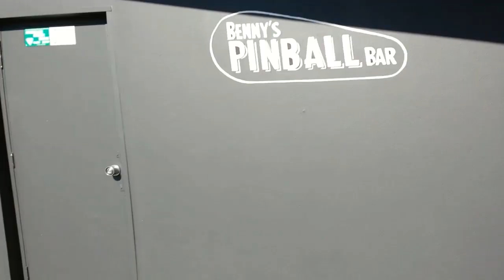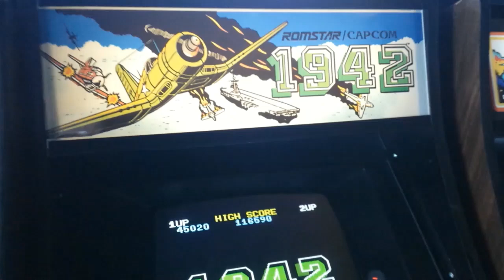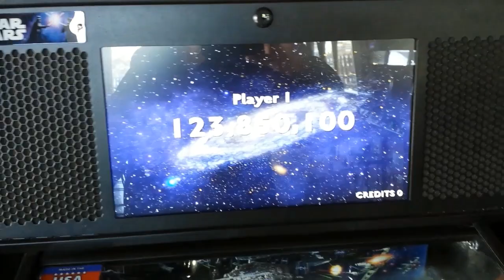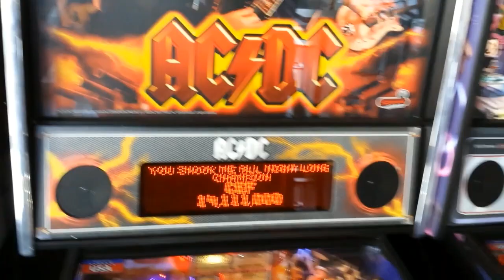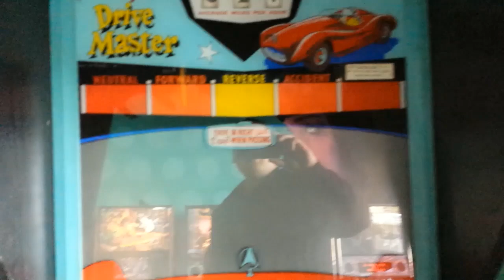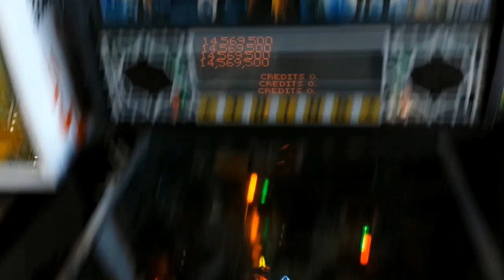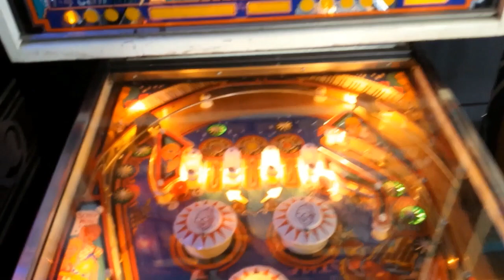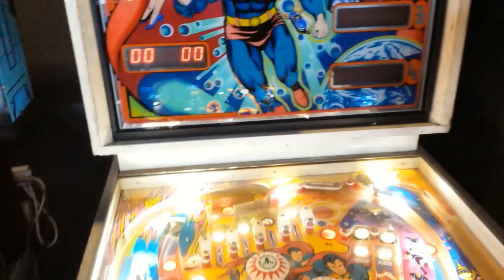REAL PINBALL COLLECTION - Benny's Pinball Bar - marcho arcade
Today we went to Benny's Pinball Bar  in tweed heads Queensand  Australia , this was one of the biggest collections of Pinballs in Queensland , these aresome of the remaining tables and arcade machines